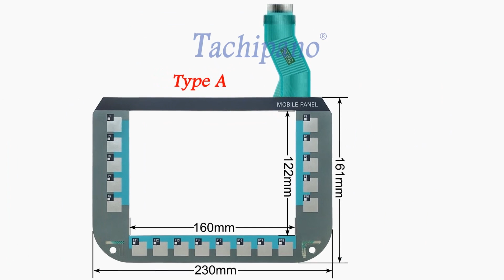6AV6645-0DD01-0AX0 Touch screen panel + Membrane keypad for 6AV6 645-0DD01-0AX0 MOBILE PANEL 277 8"